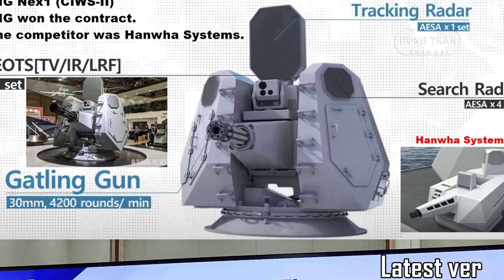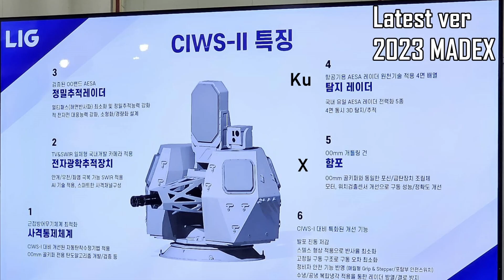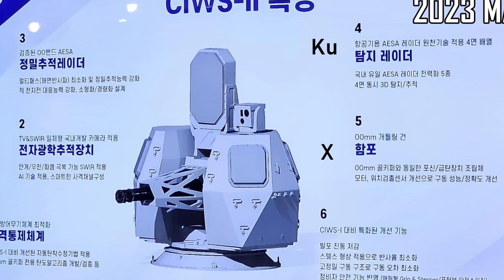South Korea's New Ground-Based CIWS-II: The Future of Defense Against North Korean Threats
In this video, we explore South Korea's groundbreaking development of the land-based CIWS-II system, designed to counter growing threats from North Korea. With a focus on protecting critical urban areas like Seoul, this advanced Close-In Weapon System utilizes a powerful 30mm GAU-8 Gatling gun, cutting-edge AESA radar, and electro-optical tracking to defend against a range of modern threats, including missiles, artillery, and drones. Learn how the CIWS-II will integrate into South Korea’s multi-layered defense strategy, and how it compares to regional systems like the U.S. C-RAM and Russian Pantsir.